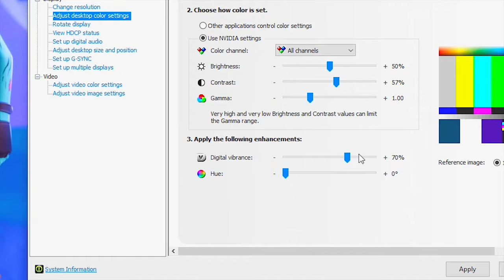How to Make Your Game VIBRANT! Fall Guys: Ultimate Knockout